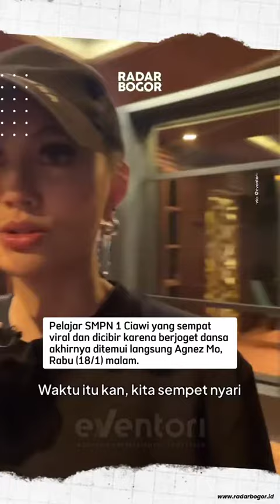Reaksi Agnes Monica ketemu Penari SMPN 1 Ciawi , Bikin heboh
Pelajar SMPN 1 Ciawi Akhirnya Bertemu Agnez Mo, Pamer Joget Dansa di Studio